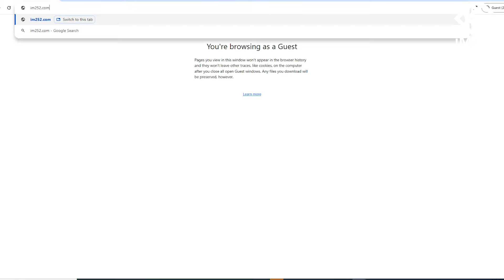Maxaa ka maqan miiska qolkaaga? Arag saacaddan leh naqshad qadiimi ah!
Miiskaaga qolka haddii uu yahay mid waxbarasho ama is qurxin, waxaa dhameystiri kara saacaddan leh naqshad qaddiimi ah, kaga boqo astaameheeda muuqaalkan, lana wadaag saaxiib aad la jeclaan lahayd!